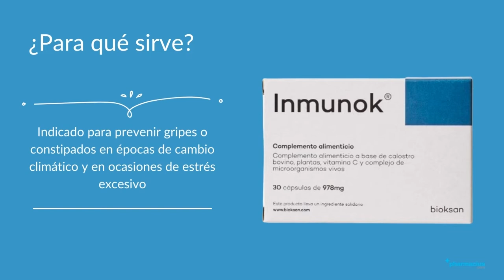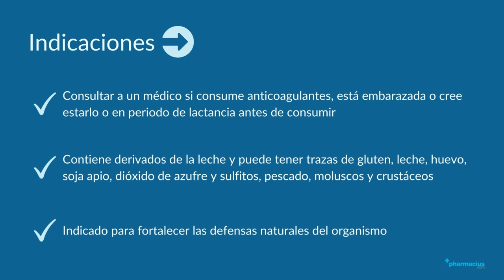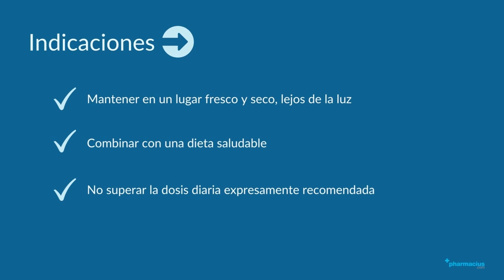INMUNOK de BIOKSAN: ¿Cómo tomar?, ¿Para qué sirve?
00:00 Intro
00:10 Presentación
00:24 ¿Para qué sirve?
00:32 Propiedades y Beneficios
01:21 Cómo tomar
01:31 Inidicaciones
02:10 Comprar INMUNOK en pharmacius.com

¡Comparte tu opinión sobre INMUNOK!